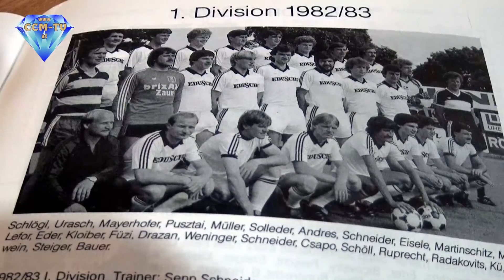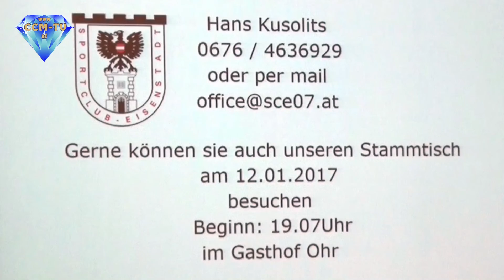1. 12. 2016 - SC Eisenstadt Neu jetzt gegründet - CCM-TV.at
Er beginnt wieder zu leben, der  SC Eisenstadt, der vor etlichen Jahren von „Möchtegerns“ zerstörte burgenländische Traditionsverein! Doch es ist vom damaligen Flaggschiff des rot-goldenen Fußballs fast nichts mehr vorhanden – bis auf die Begeisterung einiger ehemaliger Mitstreiter! Und ein solcher ist Hans Kusolits, der im „SC Eisenstadt 1907“ (so heisst jetzt der Klub offiziell) mit der Obmann-Funktion betraut wurde. Zur ersten öffentlichen Präsentation im Eisenstädter Hotel und Gasthof Ohr kamen unzählige ehemalige Spieler, Funktionäre, Fans und Betreuer. Nur einer unter ihnen war ein völlig Neuer, aber dem Fußball-Volk kein Fremder: Paul Scharner, ehemals Austria, HSV und ebenso auf der britischen Insel und im Nationalteam tätig! Er soll gemeinsam mit Hans Kusolits unter dem Motto „nicht einkaufen, sondern ausbilden“ den  neuen Eisenstädter Club führen und aus der angestrebten Talente-Schmiede wieder einen Spitzen-Club formen!

© CCM-TV.at
nicht erlaubt.